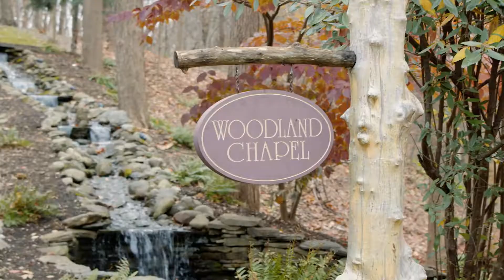Woodsgate Wedding - Jada & Krzystof Wedding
On a gorgeous wedding day at Stroudsmoor Country Inn, the beautiful rustic barn of Woodsgate was a perfect fit for this perfect couple.